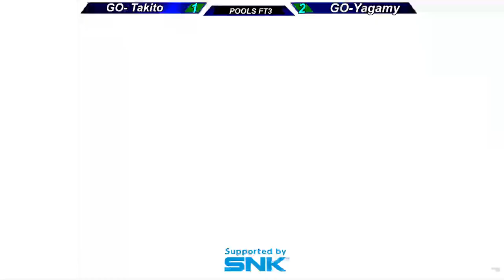Torneo Pichon Cup X prueba test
⭐️⭐️Prueba⭐️⭐

P1 Takito vs Yagami P2